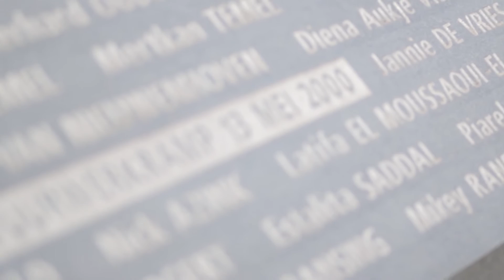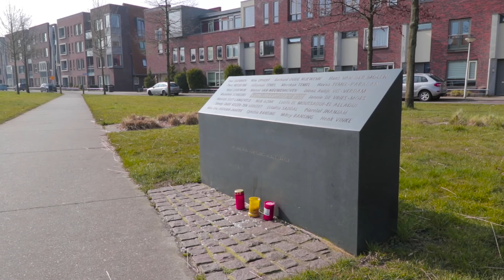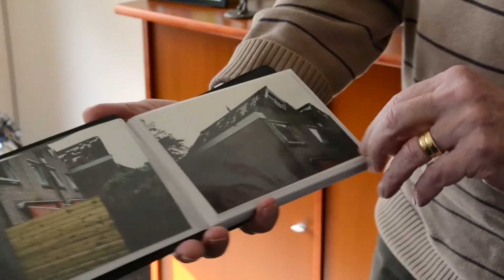Jij in de Wijk zomeraflevering 3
Van de lelijkste plek van Nederland tot een gloednieuw winkelcentrum met appartementen: Stokhorst. Wat vinden de bewoners van de transformatie? Verder maakten de wijkreporters een portret van Roombeek. Veel kijkplezier!